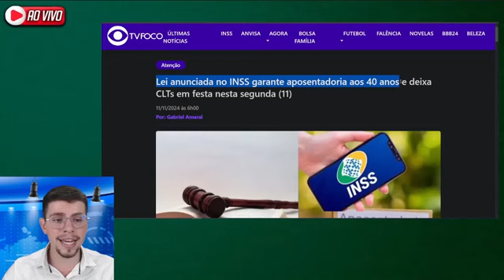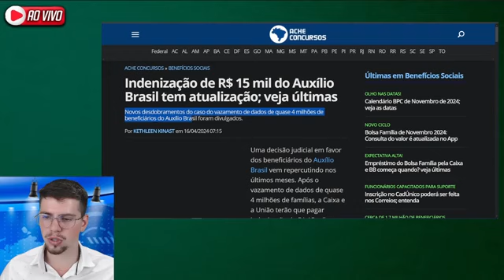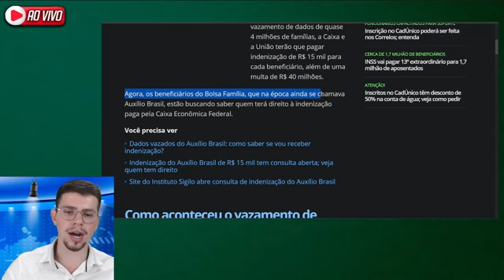✅SAIU A LISTA de CPF's QUE VÃO RECEBER R$ 15.000 da CAIXA - 1,2,4,6,7,9,0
📞Participe dos nossos Grupos VIP's no WhatsApp!